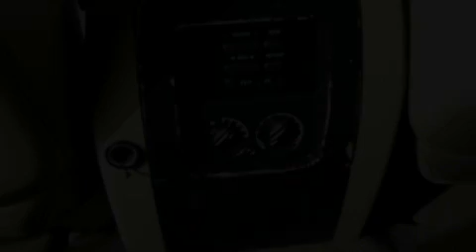2003 Ford Expedition Fishers IN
Year : 2003
 Make : Ford
 Model : Expedition
 Engine : 5.4L V8 16V MPFI SOHC
 Trans . : 4-Speed Automatic
 Exterior : Blue
 Miles : 143,409
 Interior : Medium Parchment
 Stock : 0486